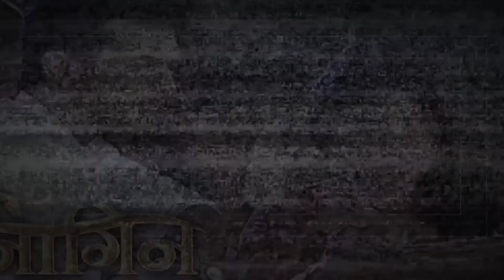Mrs Iyer Gets Arrested, Raman Will Support Ishita Over Simmi | Yeh Hai Mohabbatein | TV Prime Time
In the upcoming episode, Mrs Iyer Gets Arrested, Raman Will Support Ishita Over Simmi